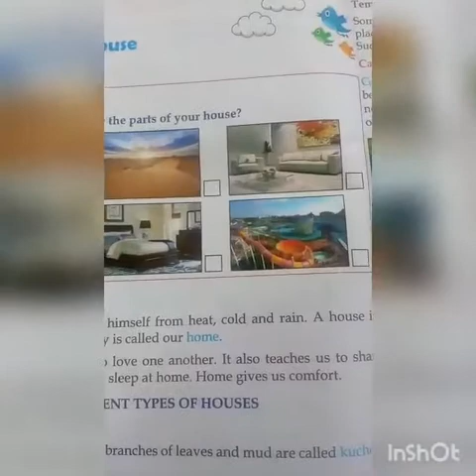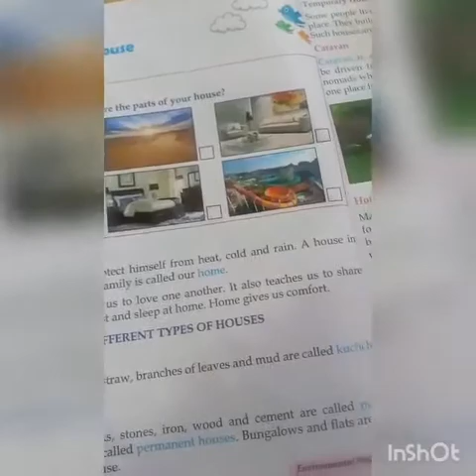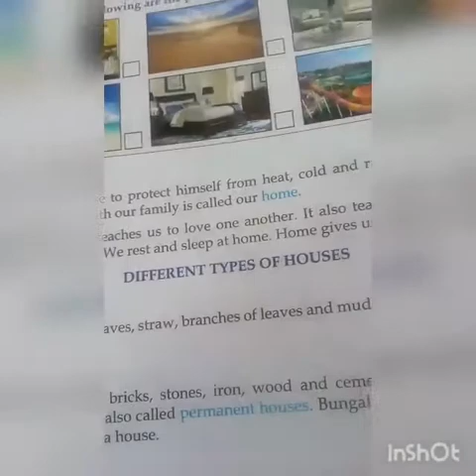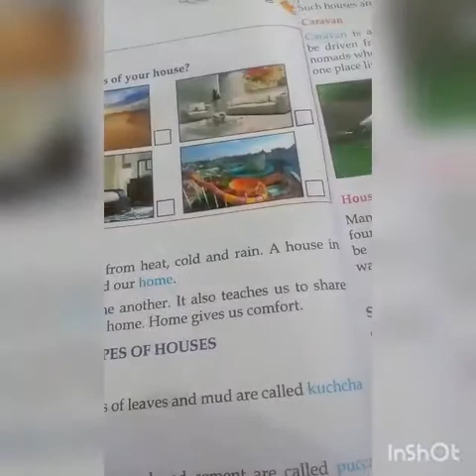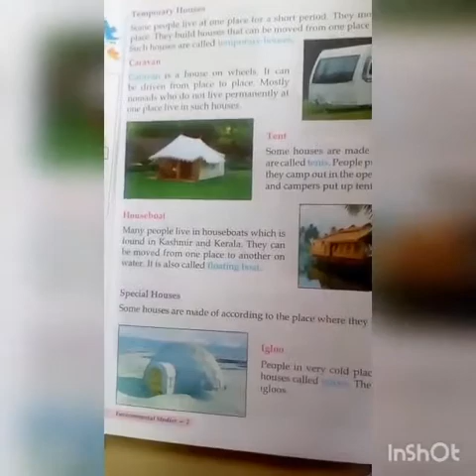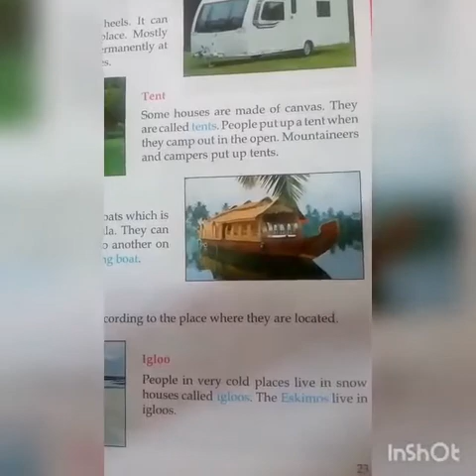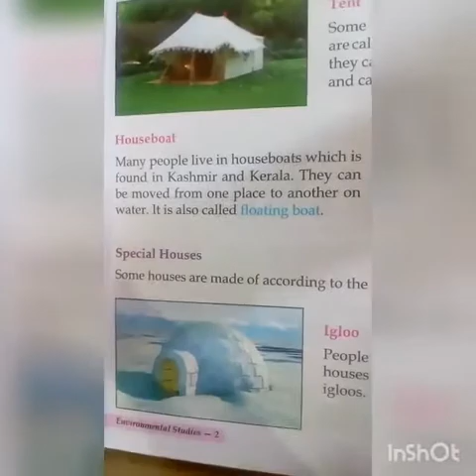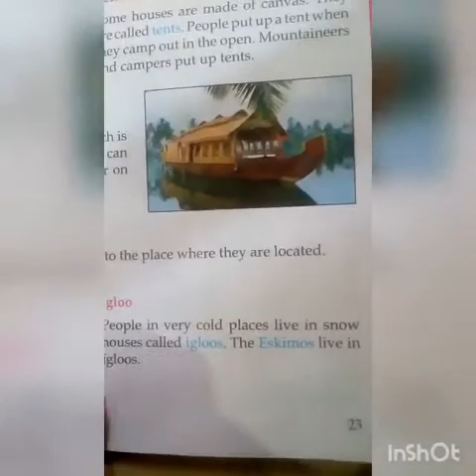CLASS-II SUBJECT-EVS CHAPTER-4(SWEET HOUSE)